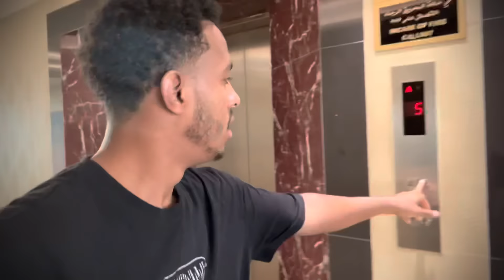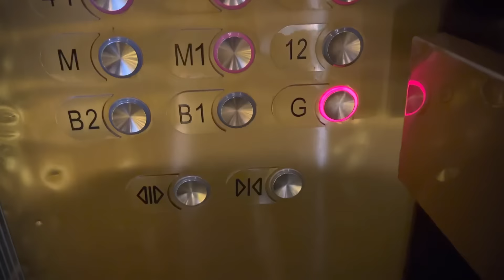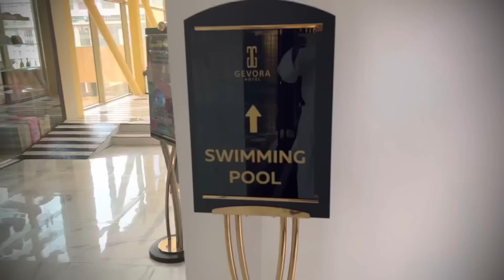Waxan dagay Hotelka caalamka ugu dheer | Markii iigu horeysay Dubai 🇦🇪